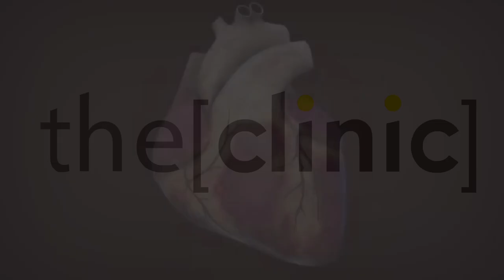الدكتور عاطف ناصر يتحدث عن دور الطوارئ لطبيب القلب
الدكتور عاطف نصر استشاري طب الطوارئ بوزاره الصحة